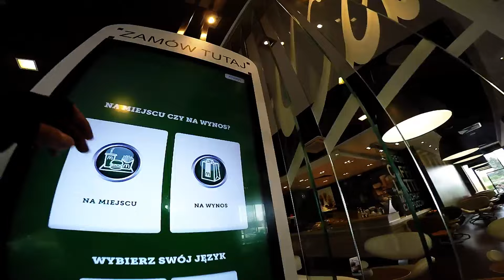GoPro Test 1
Pierwszy montaż materiału nagranego GoPro Hero Black.